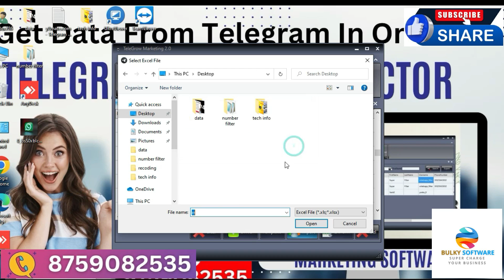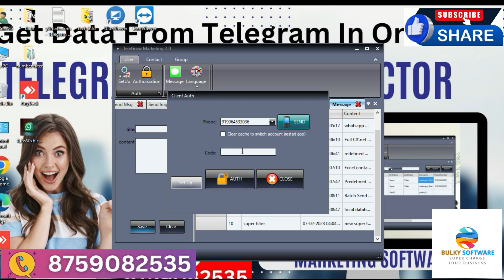Telegram Group Data Extractor Software | Telegram Data Extractor 2023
Telegram Data Extractor Software | Telegram Data Extractor 2022
Friends Maine is Video me bataya hai ki aap telegram data extractor software ka use karke kaise aap daily basis par apne business ke liye data extract kar sakte hai.
and friends is telegram data extractor software ka use karke aap kaise apne telegram channel me audience ko add kar sakte hai.
friends aapko is video me age kuch samajh me nhi aaya to aap humse contact kar sakte hai.
👉how to extract data from telegram
👉 how to get data from telegram
👉extract unlimited data from telegram
👉get data from telegram in one click
👉how to add audience audience in telegram channel
👉 very easy way to extract data from telegram
i hope you will learn the new age of marketing tools with digital kstar

We Make This Tutorial Video For Education Purpose In Which I Am Going To Show My Viewers How To Use This Video And What Features In This.
In This I Use Screen Recorder For Record My PC Screen(I Didnt Show Any Harmful Content Which Void Youtube Guidelines )
There is no guarantee that you will earn any money using the techniques and ideas mentioned in this video. This channel has been created for education software information through this channel people will be inform about digital marketing . through this channel people will information about digital marketing. if there is any mistake in my videos i will be improve. i will be not upload spam content and

Copyright : Fair use is a Doctrine in the United States Copyright Law that allows limited use of Copyrighted Material without requiring permission from the Rights Holders  such as for Commentary  Criticism  News Reporting  Research  Teaching or Scholarship.